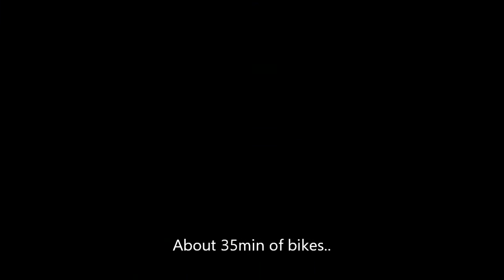2016 Annual 9 11 Charity Ride